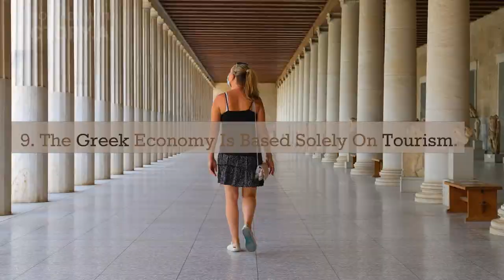10 myths about Greece !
In this  video, we debunk 10 myths about Greece! From the legend of the Minotaur to the best beaches in the world, we'll explore some of the most popular myths about Greece.

If you're planning your next trip to Greece, be sure to watch this video to get the most accurate information about the country. Be sure to leave your myths at the door and explore Greece for the real deal!
10 myths about Greece !